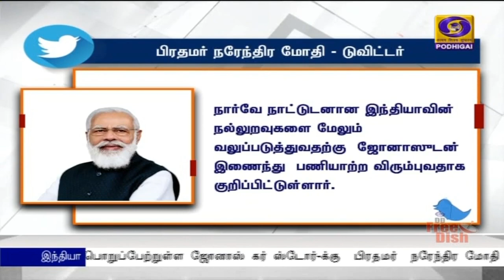நார்வே பிரதமருக்கு வாழ்த்துPodhigaiTamilNews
நார்வே  பிரதமராக பொறுப்பேற்றுள்ள ஜோனாஸ் கர் ஸ்டோர்-க்கு  பிரதமர்  நரேந்திர மோதி வாழ்த்து
** இருதரப்பு நல்லுறவுகளை மேலும் வலுப்படுத்த விருப்பம்